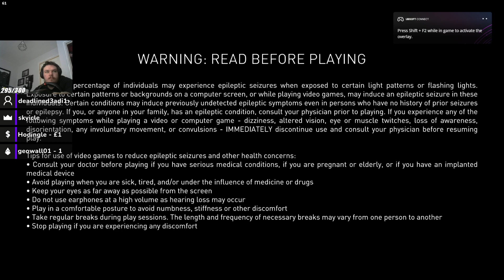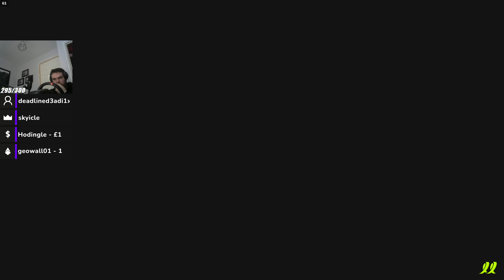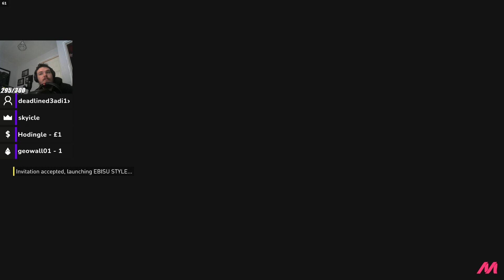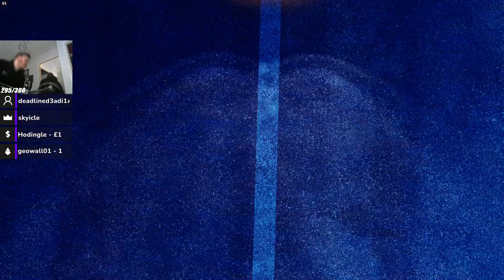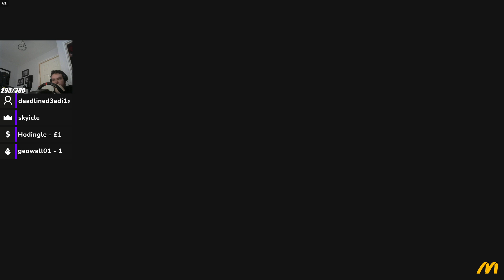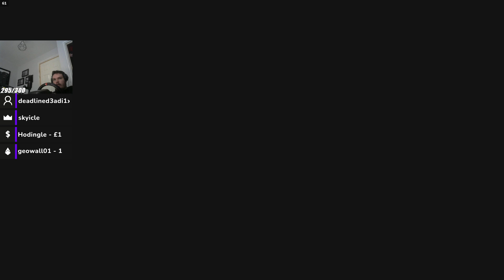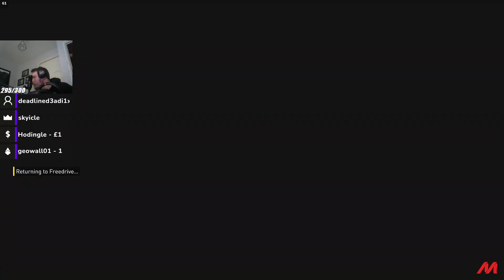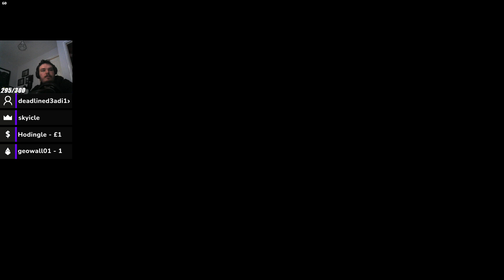Twitch Vod - [UK/EU] Sup